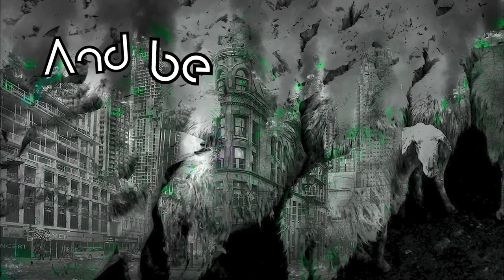Black Sheep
An old music than I've compose when I was younger.